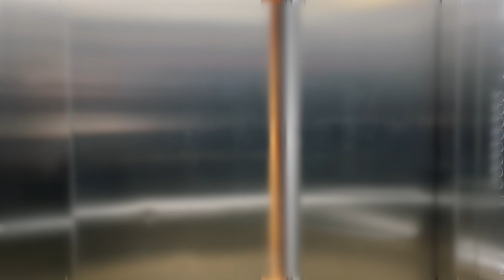NAKED HOUSE TOUR DUBAI // Annabelle Schall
Welcome to our crib!

In diesem Video zeige ich Dir mein neues Apartment in Dubai.
Sobald das Apartment komplett eingerichtet ist, wirst Du auf meinem Kanal die FULL HOUSE TOUR finden!

Folge mir und dem Creative Castle auf Instagram um nichts mehr zu verpassen.

Deine Annabelle